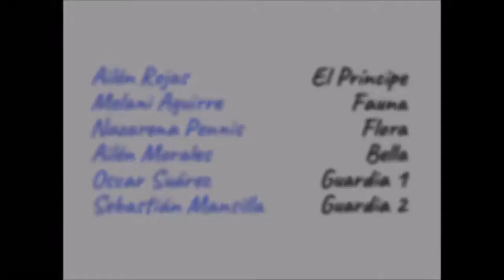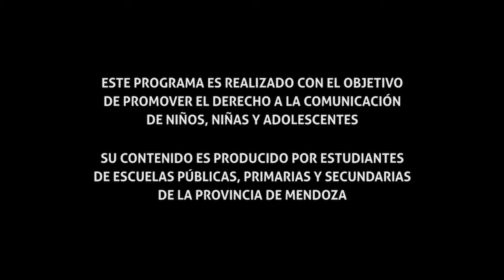HORA LIBRE TV 2019 N04 ESCUELA CACIQUE Y ORG LA PODEROSA GLLEN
Por segundo año consecutivo participamos de la realización del programa Hora Libre TV, promovido por la Defensoría del Público de Servicios de Comunicación Audiovisual para que chicos y chicas de todo el país puedan ejercer su Derecho a la Comunicación en los medios comunitarios. En esta oportunidad, trabajamos con la Escuela Cacique Guaymallén  y la organización La Poderosa de Guaymallén en el marco de los proyectos Socioeducativos de la Uncuyo, desde donde pudimos vincularnos con diversos grupos de jóvenes de Guaymallén. Este programa fue realizado íntegramente por las chicas y chicos de la escuela Schwitzer quienes contaron sobre lo que les gusta hacer (Lo que nos gusta), sus preocupaciones (Revelados), sus proyectos (Proyectar) y problematizamos la Educación Sexual Integral. Gracias por lo compartido!